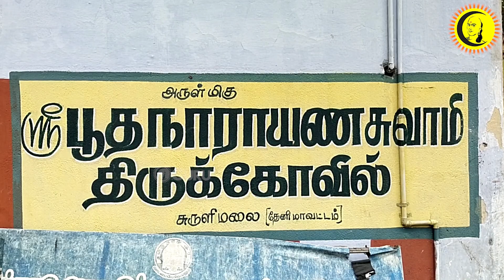தேனி அருள்மிகு பூத நாராயணன் திருக்கோவில் கும்பாபிஷேகத்தை முன்னிட்டு பாலாலய பூஜை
Guru | குரு